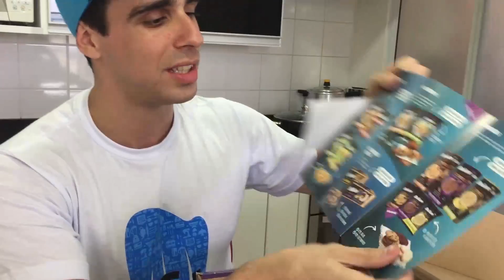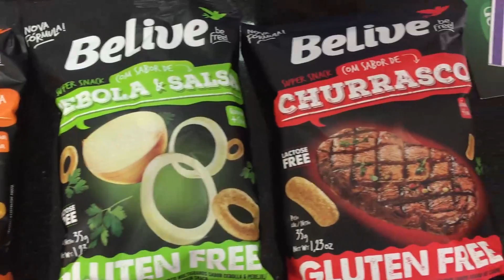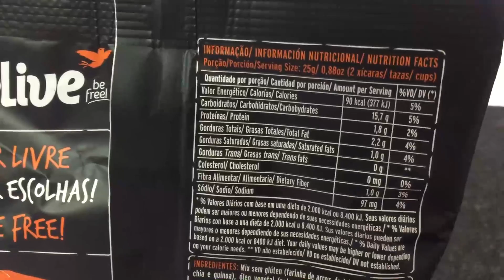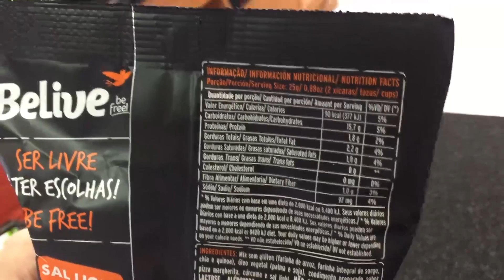SORTEIO + SALGADINHOS FIT #2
Quer suplementos baratos? Vai lá heim e com o cupom FITFOOD15 você ganha descontos em produtos POWER FOODS!